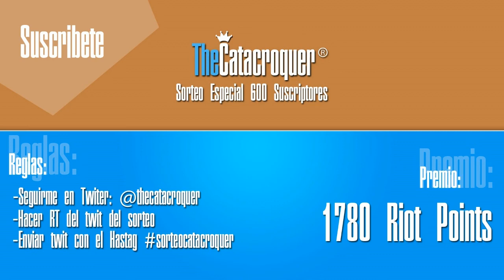Sorteo Especial 600 Suscriptores - [FINALIZADO]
Amplía para más información:

- Si te gusta el vídeo: ME GUSTA :D